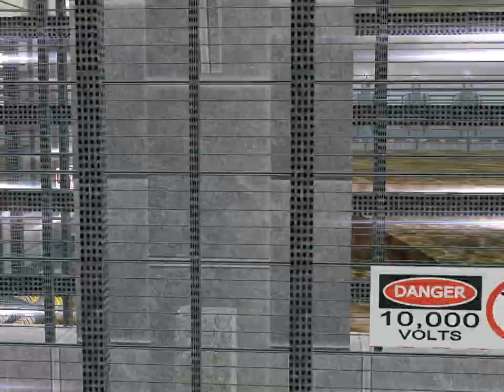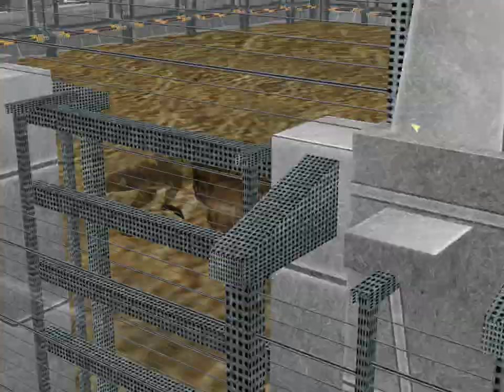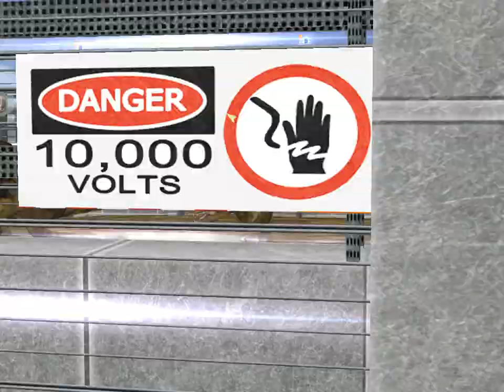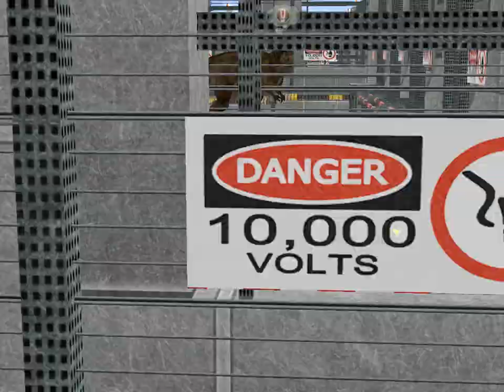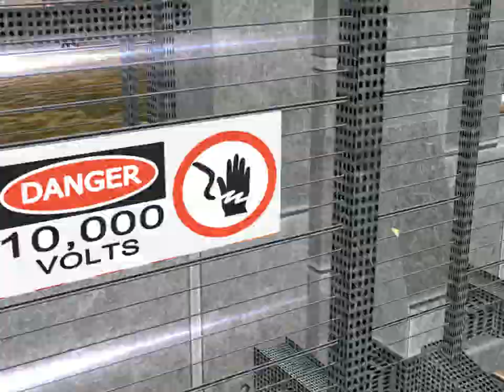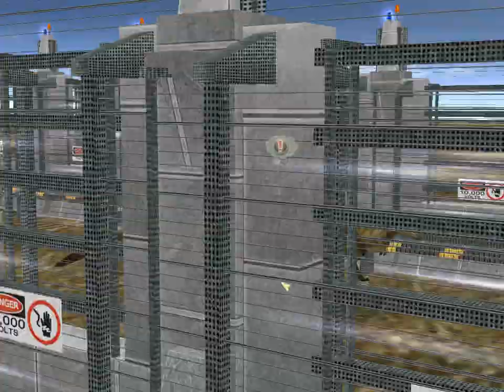Acrocanthosaurus VS 2 Albertosaurus JPOG Battles #6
This was, without question the weirdest, most terrible battle ever!